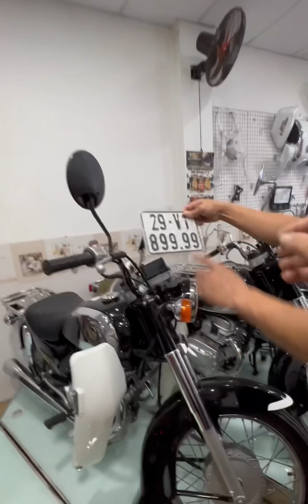Trải nghiệm xe mô tô hiếm độc lạ, biển số chảnh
Các bạn cùng tui trải nghiệm xe mô tô hiếm độc lạ, biển số chảnh.